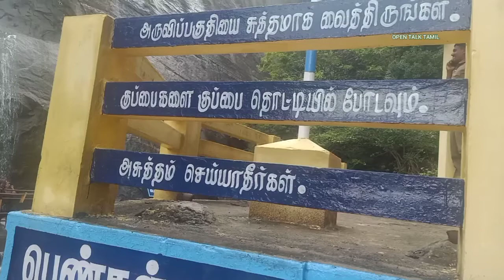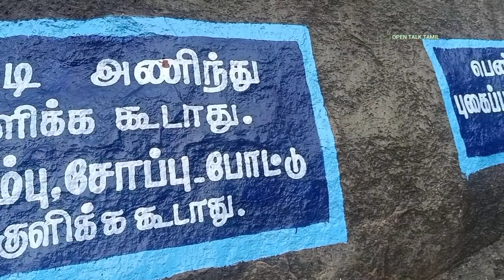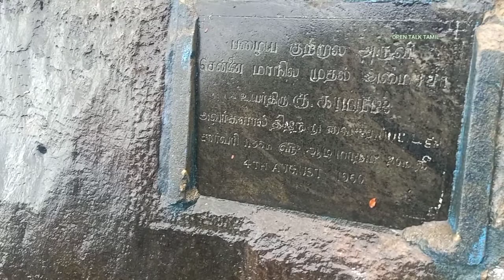kutralam Today live 2021 |பழைய குற்றால அருவி |சுற்றுலா |palaya kutralam falls update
தென்காசி:

தென்மாவட்டங்களில் பெய்து வரும் மழை காரணமாக பழைய குற்றால அருவியில்  சீசன் தற்போது தொடங்கியுள்ளது..